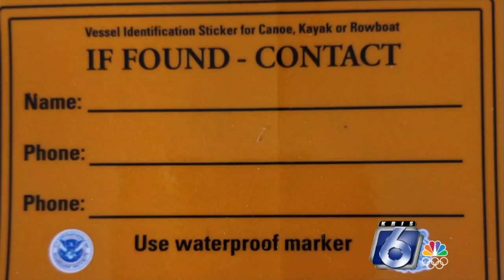Vessel stickers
Staying safe on the water